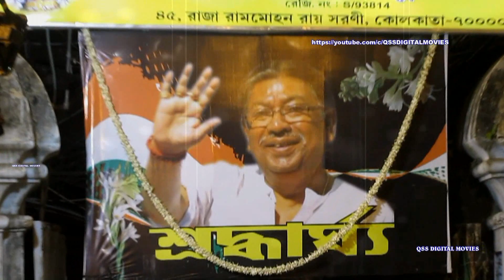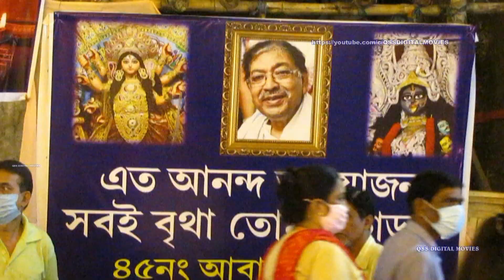AMHERST STREET KALI PUJA 2020 ll Amherst Street Sadharan Kali Puja 2020 || Kolkata Kali Puja 2020 ll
AMHERST STREET KALI PUJA 2020 ll Amherst Street Sadharan Kali PujaCommittee 2020 || Kolkata Kali Puja 2020 ll
AMHERST STREET KALI PUJA 2020l ORGANIZED BY AMHERST STREET SRI SRI SADHARON KALI PUJA COMMITTEE OF YOUNG SPORTING CLUB . FAMOUS KALI PUJO OF NORTH KOLKATA AMHERST STREET AREA ll 79TH YEAR ll